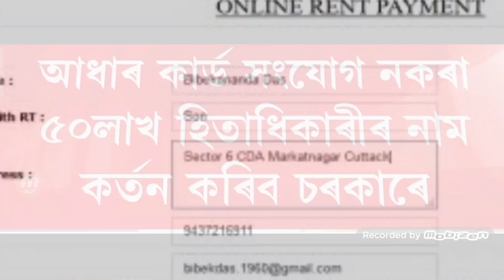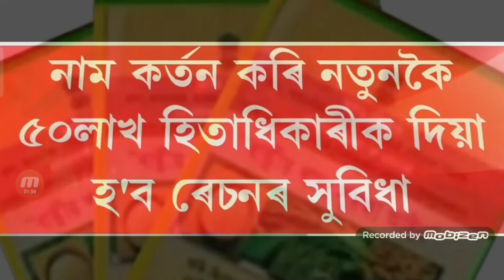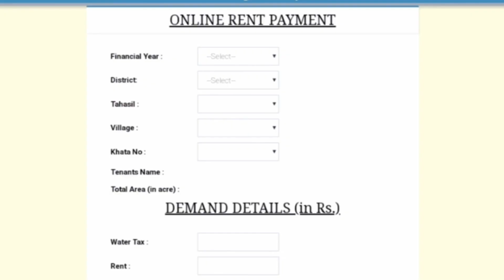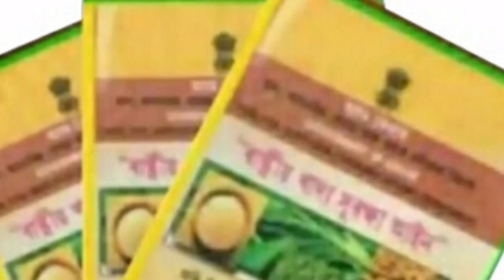Assamese News Today | Ration Card New Update 2022 | E Khajana Assam | Ration Card Online Apply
Fto Tracking Full Process Step by step

Pmayg House Status Proposed Site l Pending l Not Verified

1.Orunodoi asoni today news
2.toilet yojana apply
3.today news
4.latest news
5.tech news
6.pm kisan good news
7. how to apply SBM
8.pan card holder news
9.penson asoni news update
10.daily news
11.big  news
12.latest payment news
13.students exam news in Assam
14.students exam news
15.band news
16.top news
17.free scooty yojana today news update
18.himanta bisha sarma news
19.penson scheme apply
20.govt scheme
21.latest govt scheme
22.atal pension scheme
23.how to online apply atal pension yojana
24.pm kisan news
25. Toilet yojana online apply
26.bandan bank holders news
27.sbi rule
28.free scooty yojana
29.arunduti gold scheme
30. Brand news Assam
31.today latest news
32.education news
33.latest govt women scheme news
34.pension scheme
35.atal penson scheme yojana
36.lastest scheme news today
37.Sbi saving account  opening online apply
38.online help assam
39.how to check pmay list
40.pradhan mantri awas yojana gramin list
41.latest pmay payment news
42.how to complaint orunodoi scheme
43.how to apply orunodoi asoni
44.how to check orunodoi asoni list
45.orunodoi asoni final list
46.arunodoi asoni